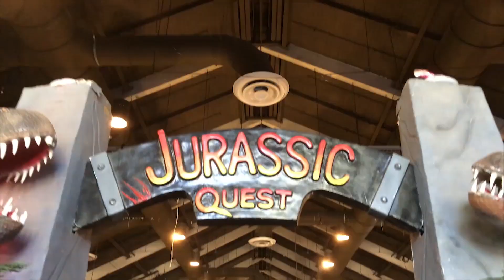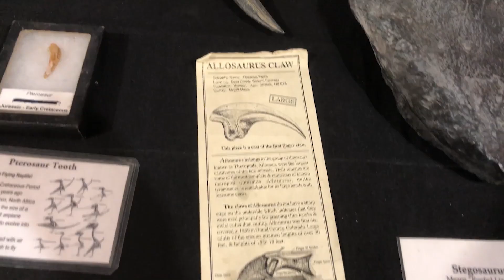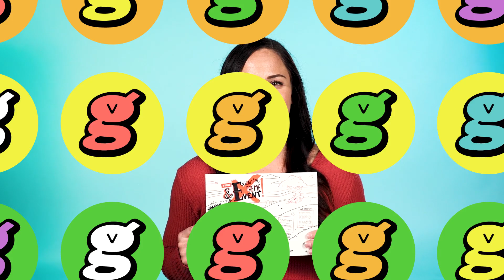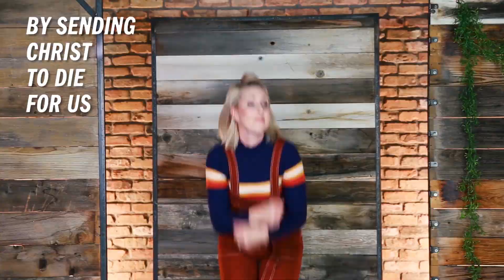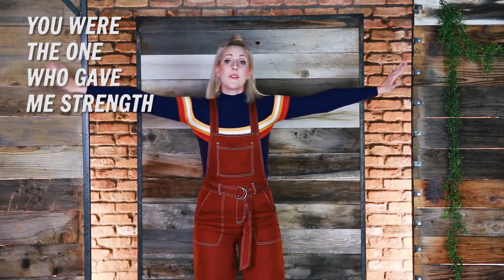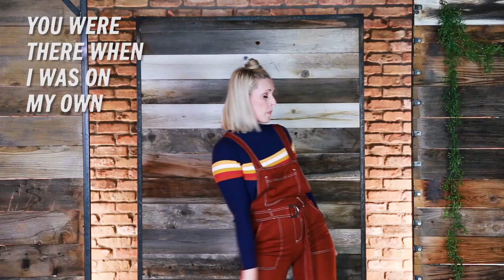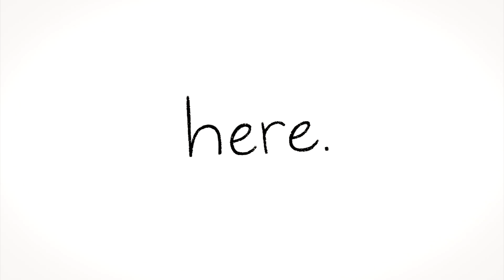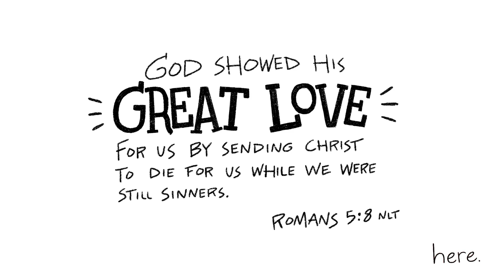HERE Week 5 | Jesus is Crucified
This story marks the most crucial moment of our faith and the world. We will pause to reflect on the forgiveness we’ve been given through Jesus’ sacrifice on the cross. This is what makes it possible for us to have a relationship with God.

The One Thing for this week is: Jesus is here to die in my place.
Our Story comes from: Matthew 27:22-61

Grab your Get Real Guide and Parent Guide at sandalskids.tv